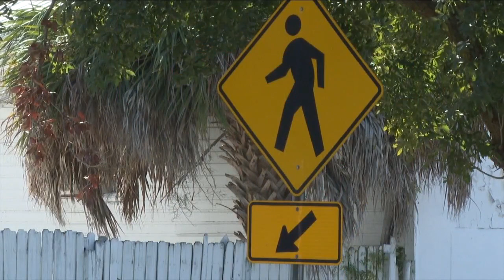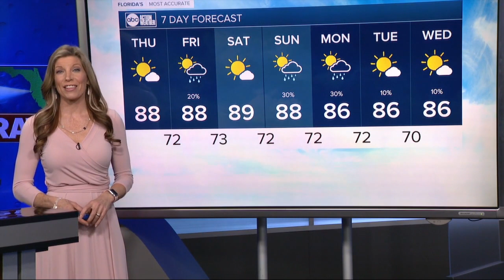ABC Action News Latest Headlines | October 20, 6pm